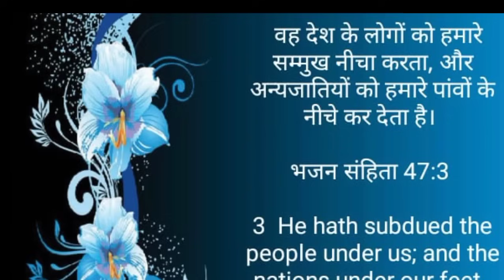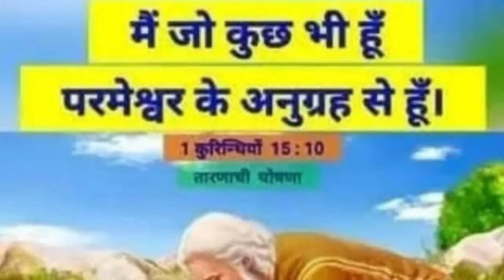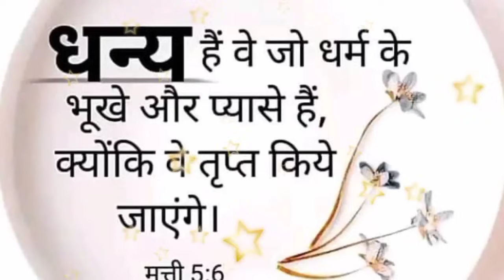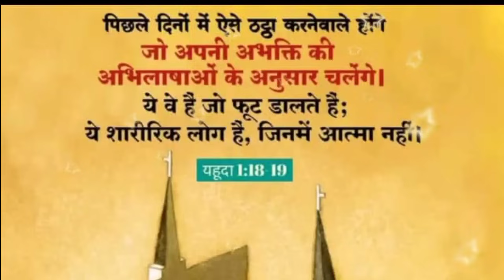शाम की प्रार्थना👈रो💯मत👉तेरे हर👉प्रार्थना करता हूं💯उत्तर💯 देगा✝️Prabhu💥tere har💥prathna ka Uttar dega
machi prathna yishu
Hindi prathna yishu
Hindi Bible message prayer
Hindi prathna yishu
yishu Masih song
duva parthan yishu
hallelujah prathna
hallelujah prathna
deli prathna yishu Masih

mornning

हम आपके कमेंट को जवाब नहीं दे पाते हैं लेकिन उसको पढ़ कर हम जरूर प्रार्थना करते हैं आप बिल्कुल भी चिंता मत करो केवल परमेश्वर पर भरोसा रखो परमेश्वर आपकी हर एक प्रार्थना को सुनकर उत्तर देगा और आपके हर एक जरूरतों और आवश्कता को पूरा करेंगे 💯

yishu ki shaktishali prathna
yishu prathna yishu
yishu Masih prathna
Masih prathna yishu
चंगाई प्रार्थना सभा
चंगाई छुटकारा मिलेगा
चंगाई उद्धार की शक्तिशाली प्रार्थना करें
प्रभु जी की शक्तिशाली प्रार्थना करें
Hindi prathna message prayer